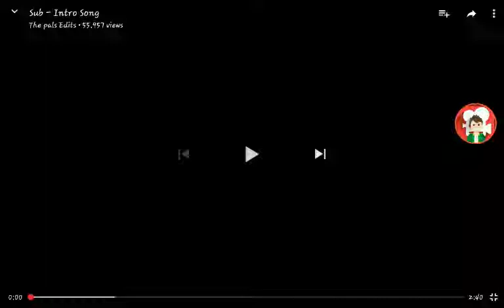Zub music and song